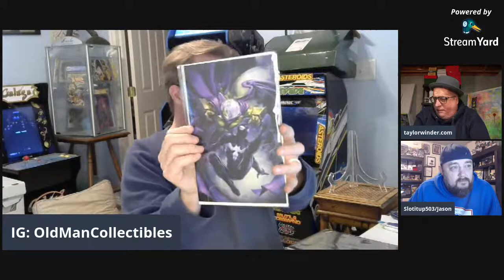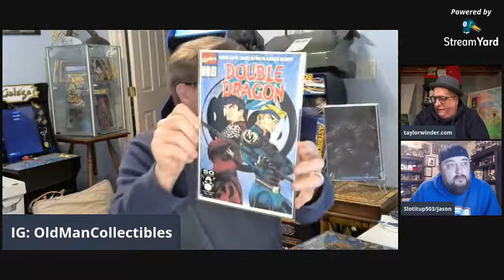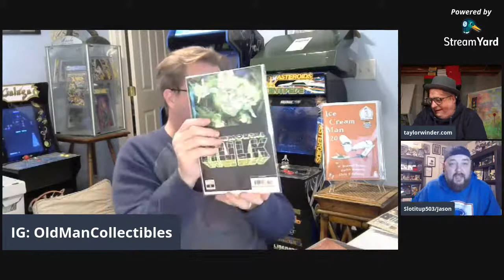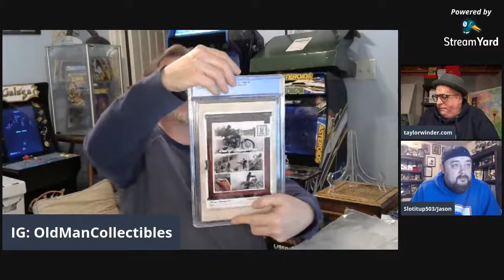Live Friday Night Opening up a $200 comic book mystery box